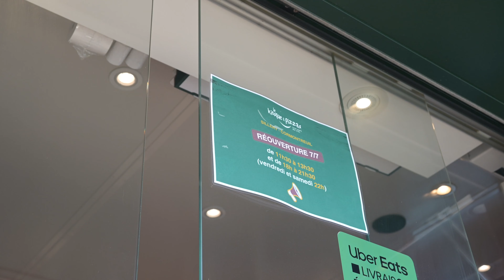Le Kiosque à Pizzas VLK | Découvrez la recette de notre pizza campagnarde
Le Kiosque à Pizzas France est un réseau national d'indépendants qui représente en 2022 près de 500 points de vente. Fondée en 2004 par 4 associés, le réseau a explosé ces dernières année en doublant son nombre de kiosques ces 5 dernières années.

Le Kiosque à Pizzas VLK : un concept qui repose sur une vraie philosophie
Une totale transparence et une passion pour le goût authentique de la pizza
Des produits frais et locaux pour de délicieuses pizzas artisanales
Notre disponibilité permanente pour vous proposer nos pizzas à toutes occasions

4 adresses à proximité de Reims pour se faire plaisir avec de vraies pizzas artisanales 😉

📌 Kiosque à Pizzas Sillery
📌 Kiosque à Pizzas Les Mesneux
📌 Kiosque à Pizzas Cormontreuil
📌 Kiosque à Pizzas Witry Les Reims